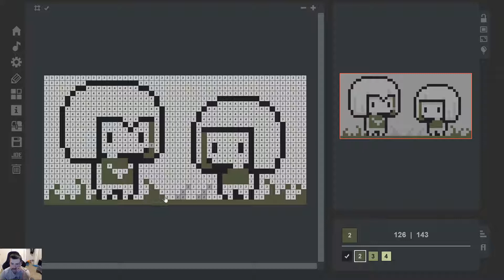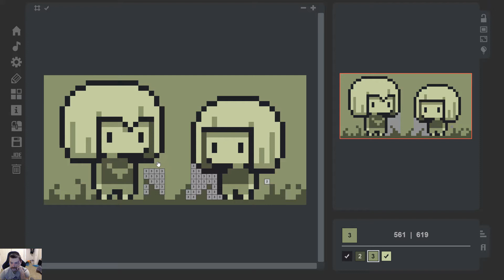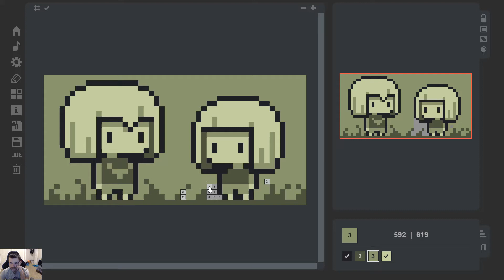Coloring Game 3 Just Being Bored From The Lock-down. The Image Is Called The Sisters.